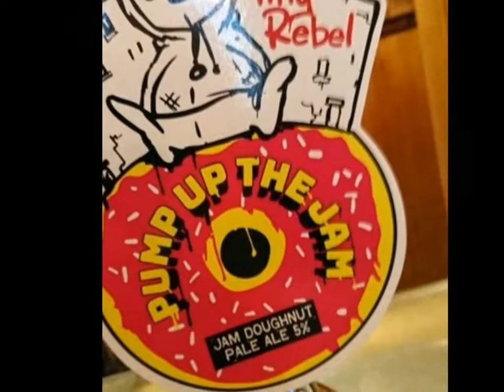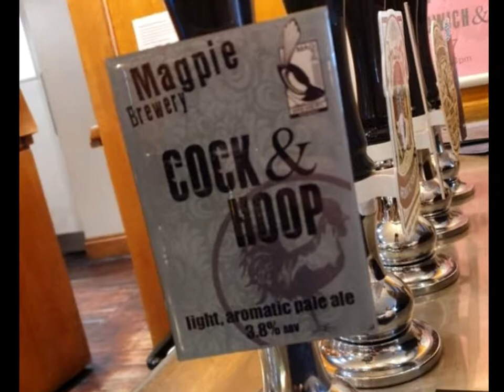Cock and Hoop, 25 27 High Pavement, Nottingham NG1 1HE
Cock and Hoop, 25 27 High Pavement, Nottingham NG1 1HE - Nottingham pub - pubs